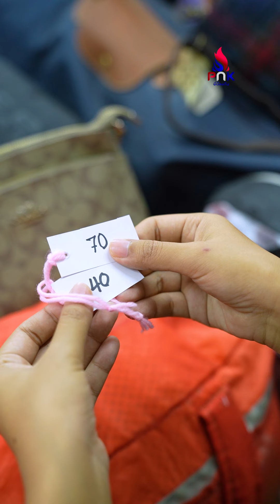ก็กระเป๋ามันแพง ก็เปลี่ยนป้ายราคาไปเลย